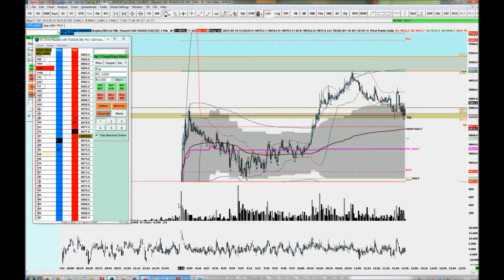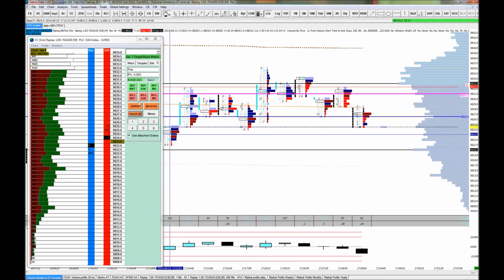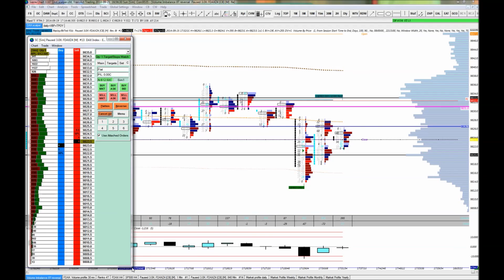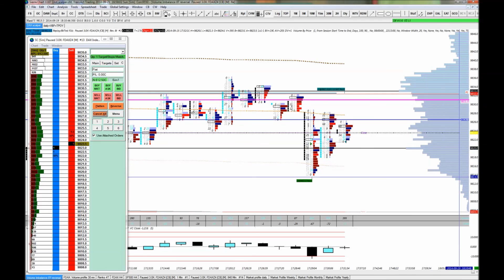Set up Value chart + spike volumes : redecouverte .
ce set up a une probabilité elevé de reussite depuis la rentrée , entre 70 et 100 % de trades gagnants , 100% de reussites sur session cash de la journée des quatres sorciéres vendredi dernier .impressionnant.